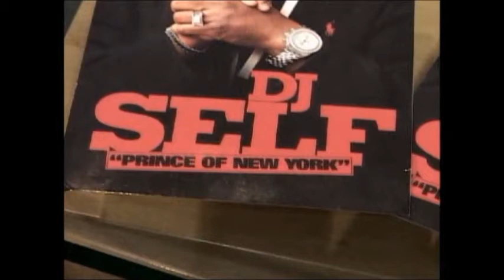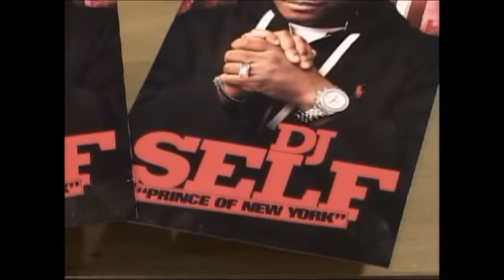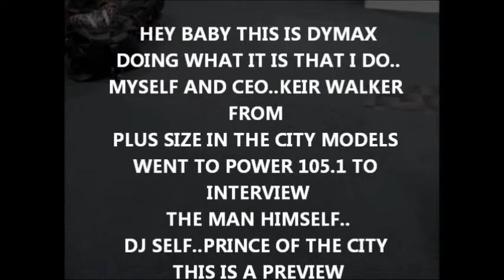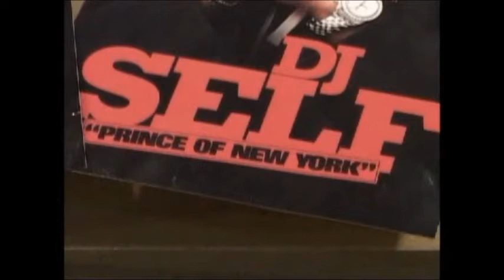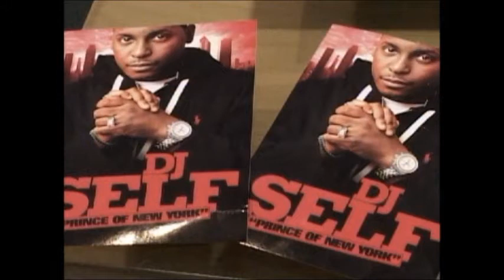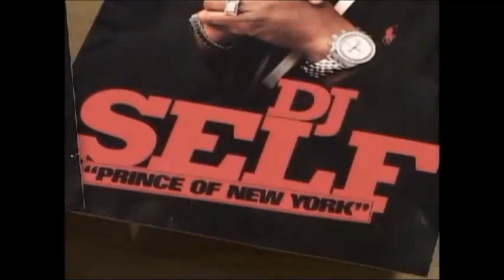DJ SELF 105.1 PRINCE OF NEW YORK UPCLOSE WITH DYMAX AND KEIR WALKER